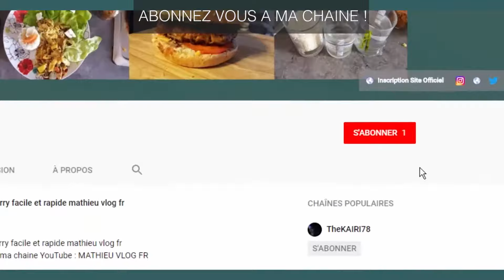comment faire un mojito sans alcool COCKTAIL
Recettes de Cuisine facile et rapide : ! Pouce bleu si tu aimes et active les notifications en cliquant sur la cloche 🔔 pour ne manquer aucune recette.

⌦ Nouvelle vidéo le MARDI et le VENDREDI avec des recettes de cuisine facile et rapide

♡ La recette

Filmé avec un Appareil Photo Reflex 180° Fish eyes
Montage Photoshop
Montage Premiere Pro CC